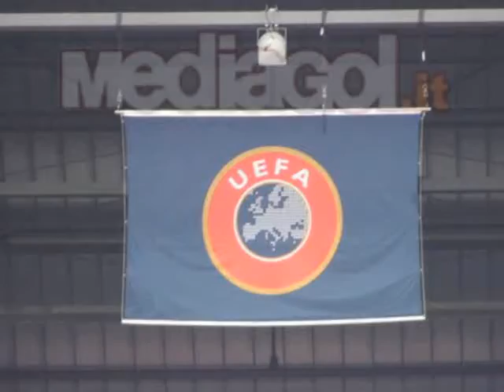video stadio klagenfurt